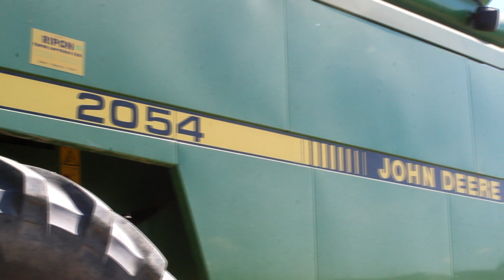☆Czarne żniwa Koszenie Rzepaku 2020☆|John Deere 2054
Siemanko
dzisiaj film z czarnego złota czyli rzepaku
pierwszy raz na kanale koszenie rzepaku jak i pierwszy żniwa na kanale w tym roku
Myslę że film się wam spodobał i zostawicie kciuka w górę oraz suba z dzwonem
Pozdro